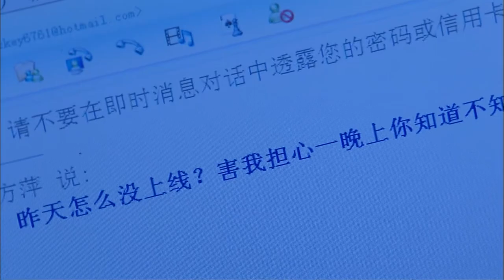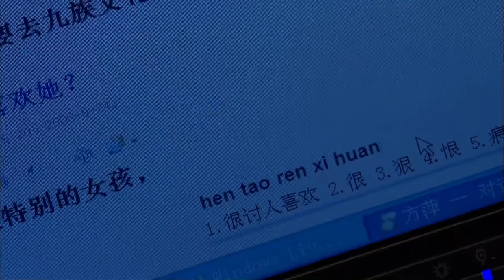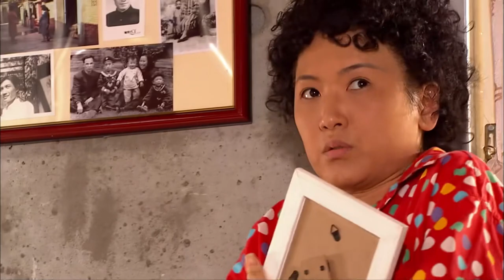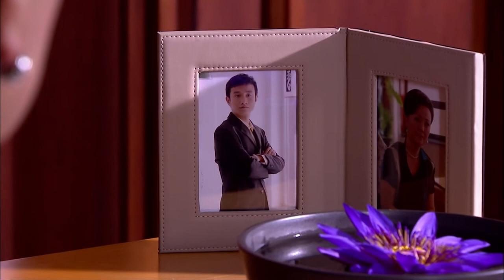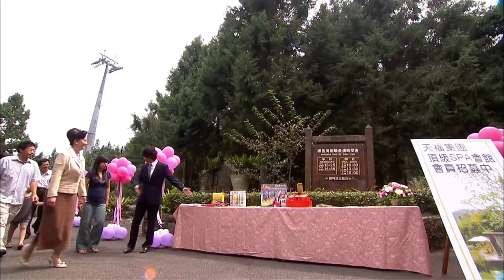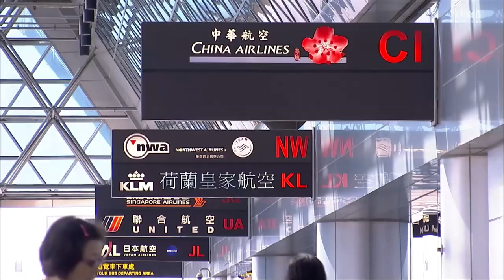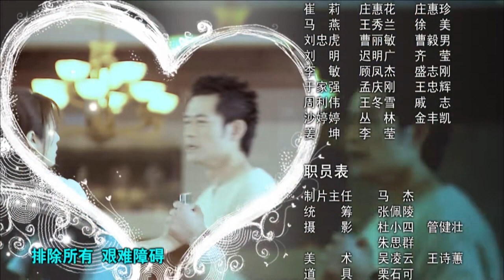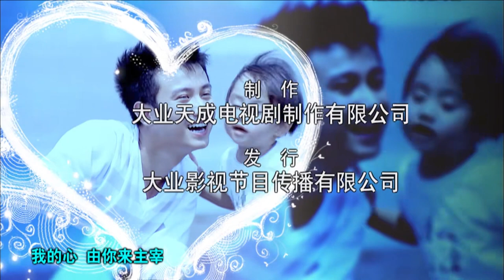【都市爱情】华灯之上05丨和#林心如 同时爱上一个男人，蒋欣 不择手段下药生下儿子，总裁婆婆直接夺走孙子，两代人的情感恩怨激烈爆发 （ENG SUB）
★类型：都市、情感
★主演：林心如、蒋欣、文章、“张佑宁”